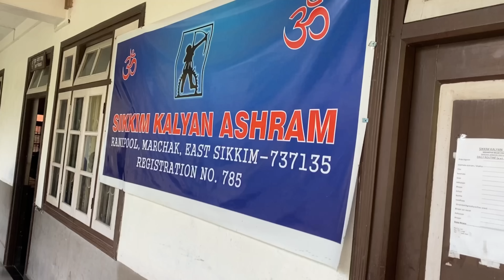Spent a day with orphans 😄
hi

An wonderful day spend with orphans.

Orphanage
Orphanage home
orphanage in gangtok
babi’s orbit
babi’s world
babi’s laughing
babi’s video
hostel
hostel life
boys
ashram 3
ashram
parents
parent
parenting
parenting tips
parenting day status
parenting day card
mummy papa
mummy papa status